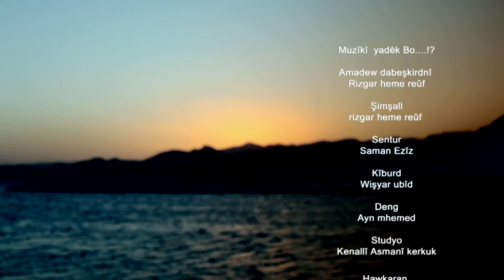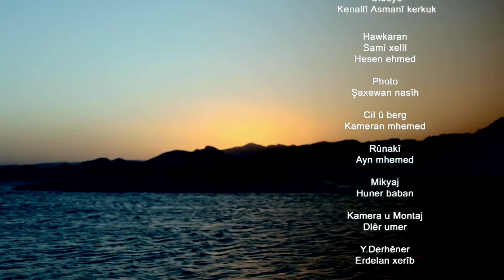rzgar hama rawf موزيكى ياديك بو ؟؟؟؟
music yadek bo ? rzgar hama rawf